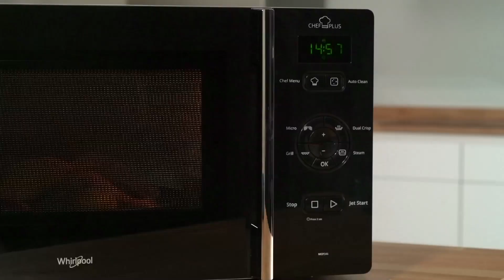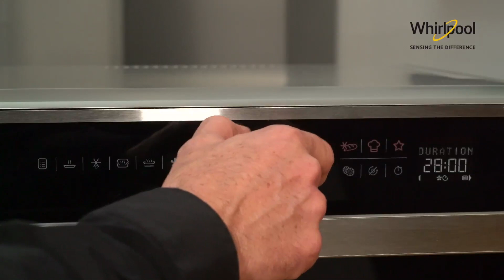BEEF ASADO en el microondas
Descubre una experiencia superior en cocción con los nuevos hornos microondas de Whirlpool.

Microondas
Microondas
Microondas

Ahora podrás freír sin aceite, cocinar al vapor y un sinfín de posibilidades de manera más rápida, sana y limpia.